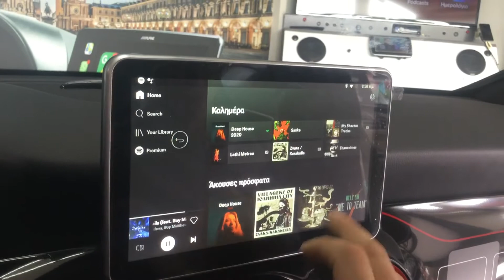18 Σεπτεμβρίου 2020